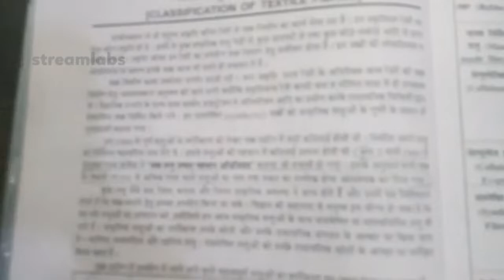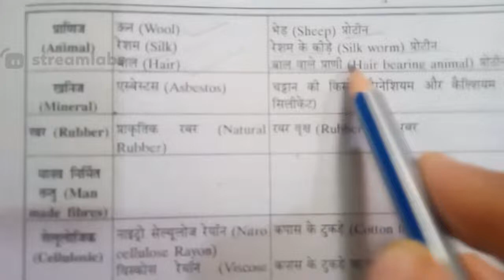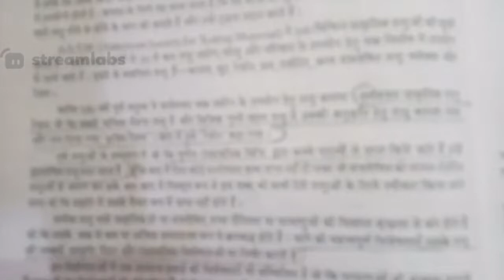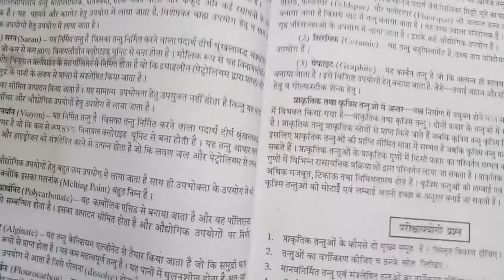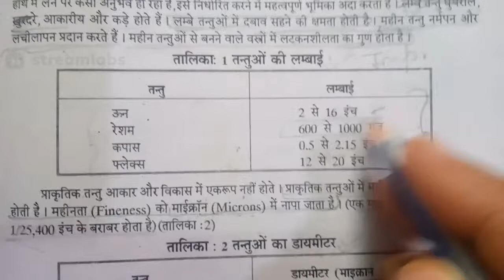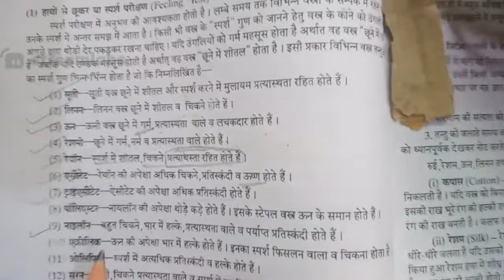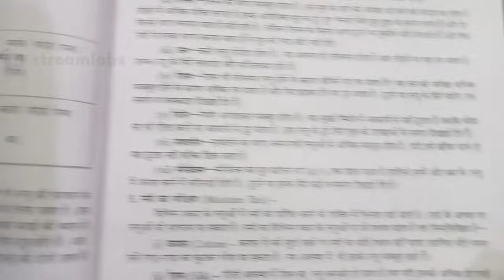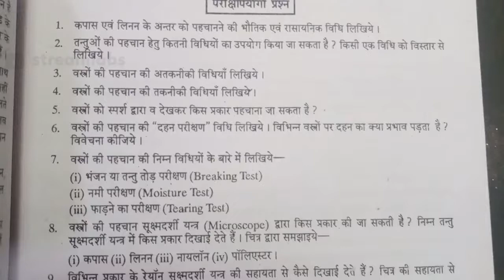TEXTILE FIBERS all imp points for TGT PGT LT GRADE GIC LECTURE NET HOME SCIENCE